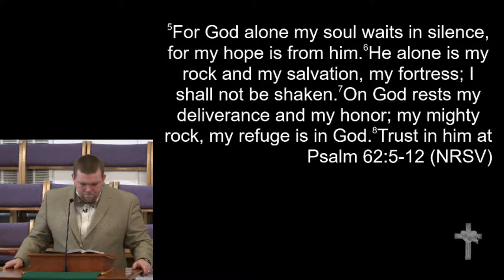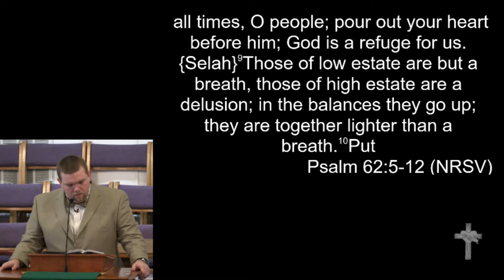1-21-18 - "God Alone"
"God Alone"